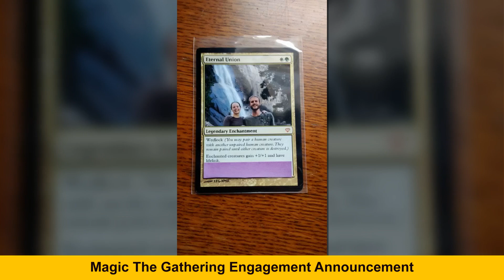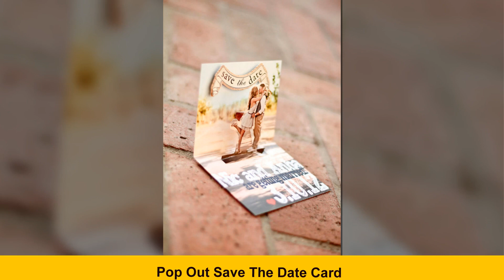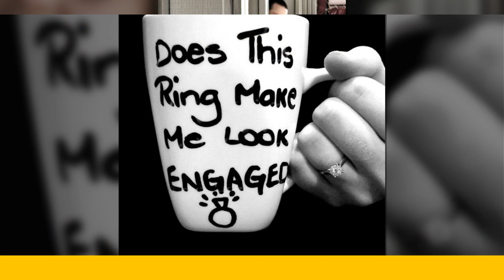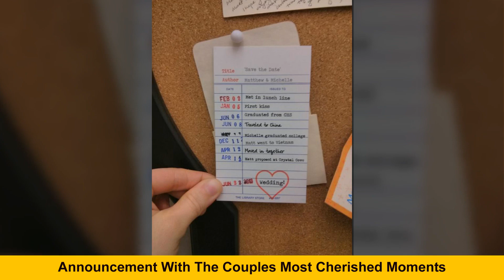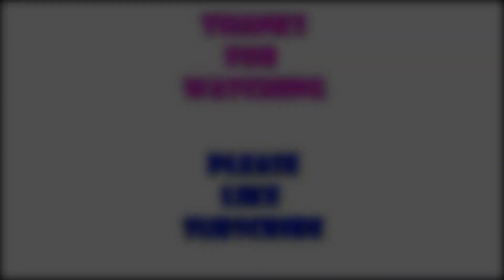The Most Creative Engagement Announcements Ever | Happy Land